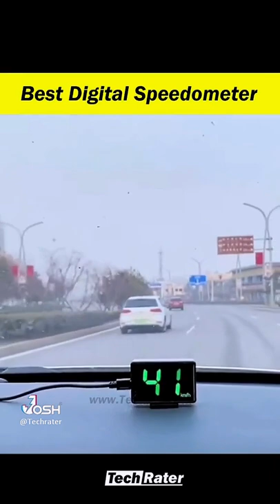New gadget video digital speedometer please do subscribe my channel